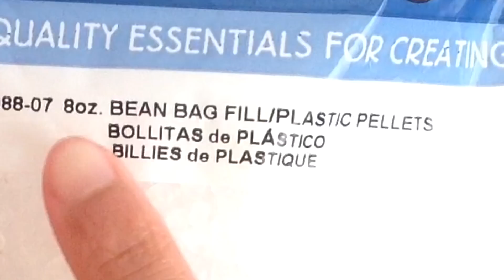D.I.Y. Slushie Slime! *NO BEAD FALL OUT!!* Am I starting a slime shop? + LOTS OF ASMR!!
This DIY was voiced by Ro!

Comment on what type of video you like best!

- Gaming
- Drawing
- DIYs
- Collabs
- Baking/Cooking

There are truly no words in existence to describe our appreciation to this milestone! Thank you so much!